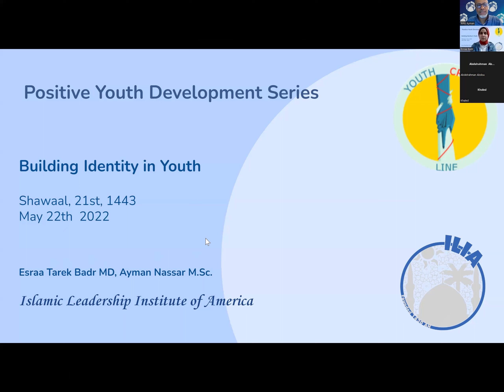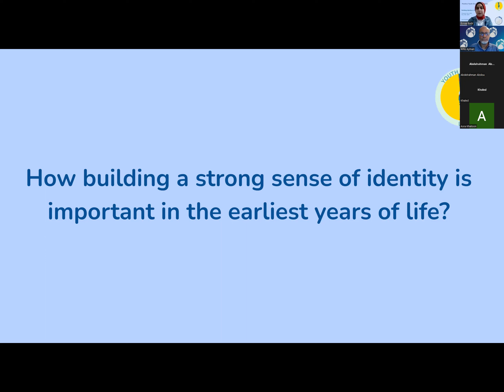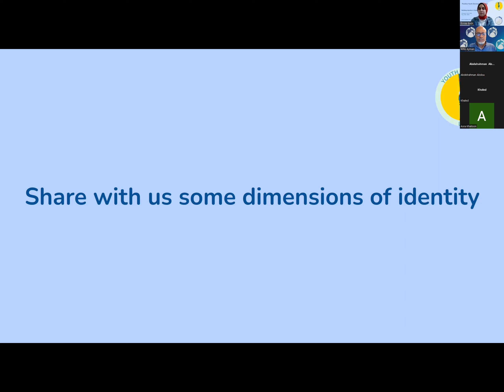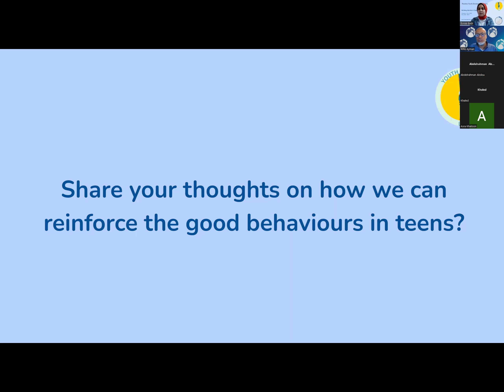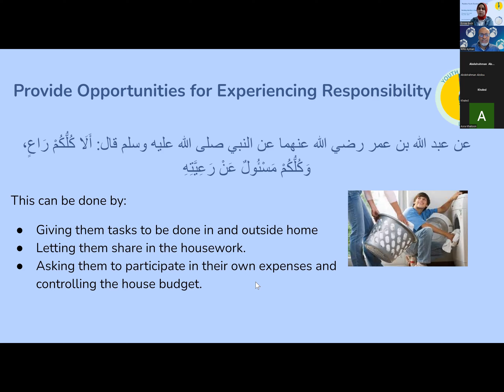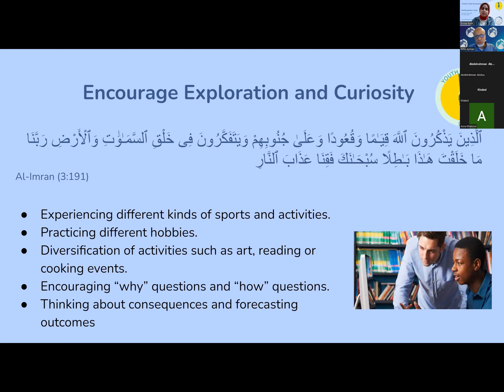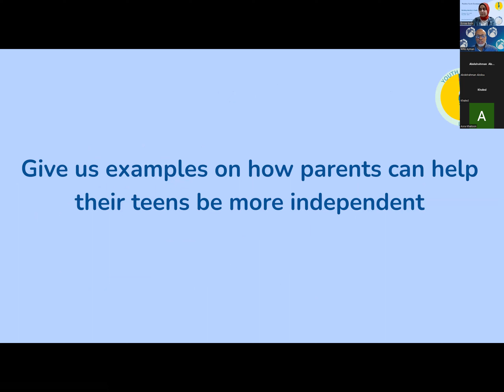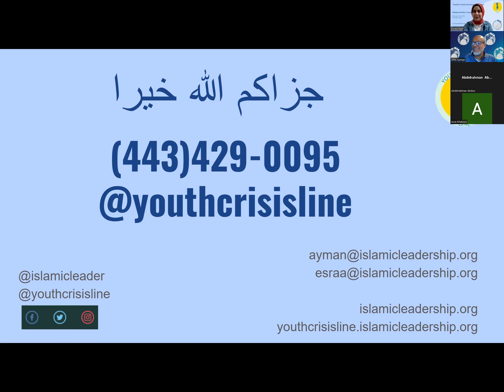Building Identity in Youth with Dr. Esraa Badr and Amu Ayman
The identity of a person is the characteristics they have that distinguish them from others, it is the sum of qualities that make a person unique. In other words, it refers to our sense of who we are as individuals and as members of social groups. Identity is also defined by a person’s set of preferences, values, and beliefs.

Despite the fact that identity development occurs throughout one's lifetime, adolescence is the first time that individuals begin to think about how their identity may affect their lives. During adolescence, we are much more self-conscious about our changing identities than at any other stage in our lives. In other words, Identity development is a central feature of teen life.

Young people’s identities are shaped by lots of factors: family, cultural and societal expectations, experiences with institutions like school and the media, and friends, besides their own efforts to build their identity.
Identity formation in teens is about developing a strong sense of self, personality, connection to others, and individuality. Therefore, a positive teen self-identity is vital because it shapes a teen’s perception of belonging not just for their teen years but for their adult life as well. In addition, positive self-identity is correlated with higher self-esteem. When we try to figure out the concept of identity in Islam, we will find that Allah  (سبحانه وتعالى) said in Quran:

وَجَاهِدُوا فِي اللَّهِ حَقَّ جِهَادِهِ هُوَ اجْتَبَاكُمْ وَمَا جَعَلَ عَلَيْكُمْ فِي الدِّينِ مِنْ حَرَجٍ مِلَّةَ أَبِيكُمْ إِبْرَاهِيمَ هُوَ سَمَّاكُمُ الْمُسْلِمِينَ مِنْ قَبْلُ

Struggle for Allah as is due to Him. He has chosen you and has not laden a burden upon you in your religion, being the Creed of Abraham your father. He has named you Muslims before.

Tune in to learn more about key areas of positive youth development related to identity building in youth and how parents can play a key role.

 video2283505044